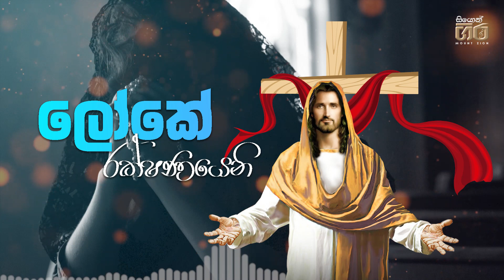Loke Rakshanayeni(ලෝකේ රක්ෂණයෙනි) | T.O.R. Franciscan Fathers and Brothers | Mount Zion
🎙 ගායනය - සමූග ගායනය
🎼සංගීතය - විජේරත්න මාතලාව
🎹තනු නිර්මාණය - T.O.R. Franciscan Fathers and Brothers

⚜ සියොන් ගිර ⚜
~හෙළ කිතුනු ගීයේ යසස් රාවය~

Visuals from Bible videos
Nonprofit channel - Only for the Glory of God
Original visuals and audio monetized by actual owners